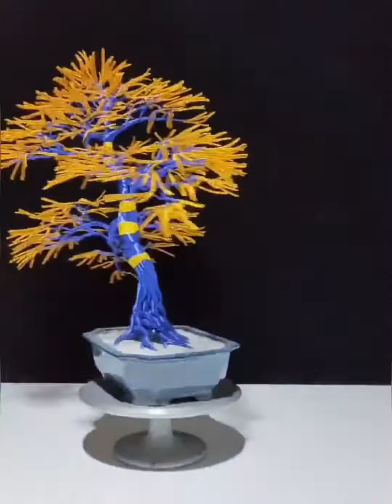Creative Penjing Tree in spring - Handmade Gold Bonsai Tree DIY #001